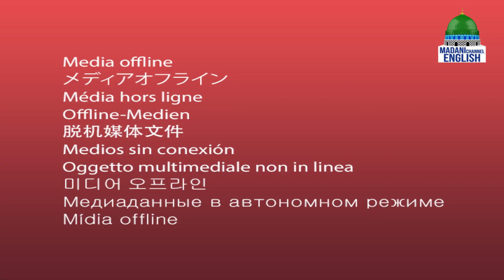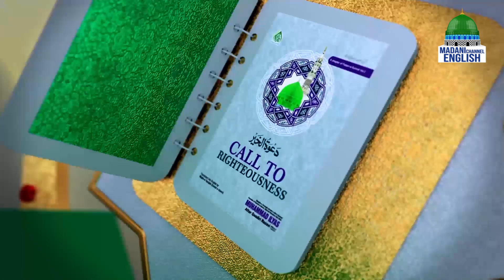Sunnah Inspired Bayan Ep#511 | Topic: Purposeful Upbringing For Children Is Necessary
Sunnah Inspired Bayan Ep#511 | Topic: Purposeful Upbringing For Children Is Necessary | Madani Channel English